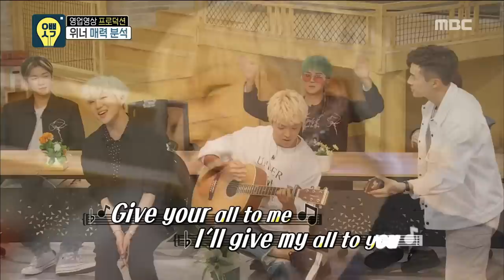[Oppa Thinking - WINNER] Kang Seung Yoon Cover 'All Of Me'♪ 20170520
Click below for the latest "Oppa Thinking” clips ↓↓↓↓↓↓↓↓↓↓↓↓

【Oppa Thinking】.

"Sales video" production for smartphone generation Variety!
Sales video directors gather so that the public can become fans of the stars.  Oppa Thinking production is specialized in star-tailored sales video. We will upload the video that we produced together with the star to request it directly. And check the sales results. Sales performance of star will be confronted with business results!

Members: Yoo Se-yoon, Tak jjaeun, Lee Sang-min, Lee Kyu Han, Heo kyung-hwan, Gangnam, Sol Bi, Lee Mal Nyun, Lee Sang Jun,